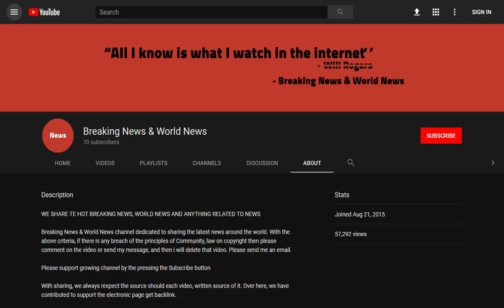BREAKING! BBC's focus on 'diverse' comedy is just 'PC panic' insists Libby Purves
Source DONT' FORGET TO SUBSCIBE TO OUR CHANNEL Libby Purves has accused the BBC of 'virtue-signalling' as the broadcaster refuses to make white, male comedy in a drive to become more diverse.

The broadcaster lamented the corporation's 'PC panic', which she claims has resulted in 'rules and fences' being erected around what shows can and can't be made.

British radio presenter, journalist and author, Libby Purves, 68,m aid comedy 'has no race, ...